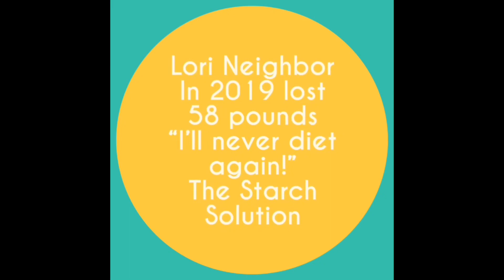HOW I CURED DEPRESSION AND ANXIETY WITH BOVINE GLANDULAR THERAPY/I’LL NEVER DIET AGAIN!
Pure Parathyroid Glandular

Hypothalamus Glandular

Lori is a conservative Christian, wife, mother, grandmother and pastor’s wife. This video and her channel were made to encourage her family and friends and whoever would need the encouragement to make the best whole foods plant based no oil lifestyle change.

Lori credits the following doctors and professionals for their influence in her healthy lifestyle change through youtube videos and books. This is simply Lori being herself, 100% natural.
National Geographic’s, Dan Buettner, “The Blue Zones Solution.”
Dr. Ellsworth Wareham, who introduced her to Dr. Esselstyn and Dr. Ornish.
Dr. T. Colin Campbell, “Whole,” and “The China Study.”
The Real Truth About Health Conferences for introducing her to Dr. John McDougall.
Dr. John and Mary McDougall, “The Starch Solution,” “The McDougall Program For Maximum Weight Loss.”
Chef AJ, “The Secrets to ultimate Weight Loss”

For a professional and complete guide to stocking your kitchen

Steps to Dr. McDougall’s program for Maximum Weightloss and reversal of food borne diseases

Jane Esselstyn

Plantiful Kiki